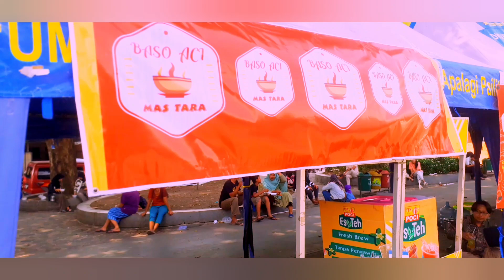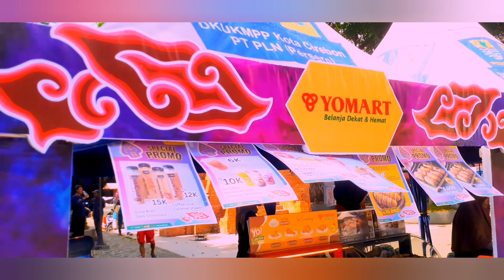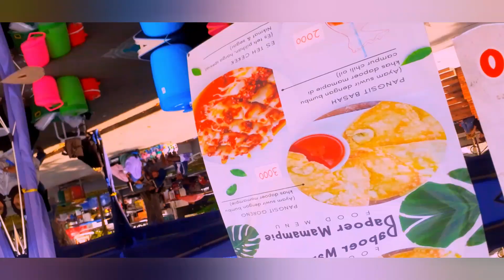❤-2 FESTIVAL KULINER DI ALUN ALUN KASEPUHAN CIREBON